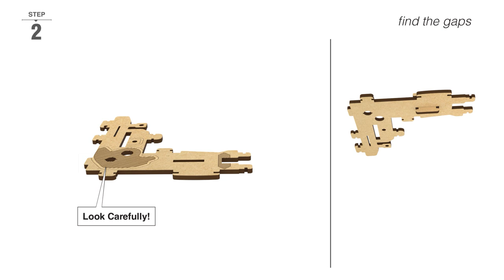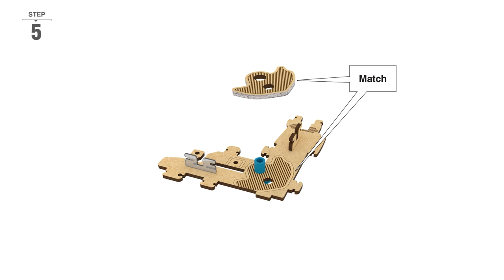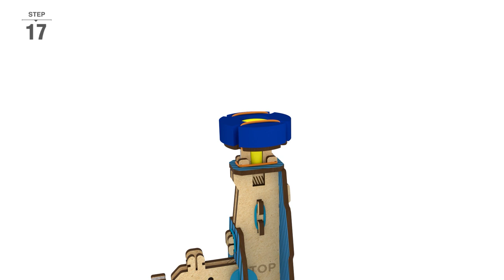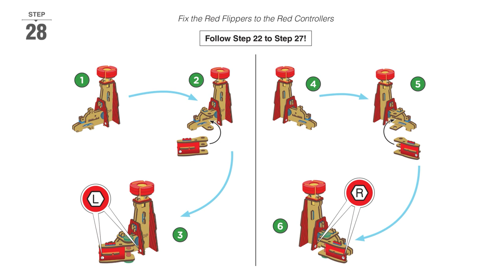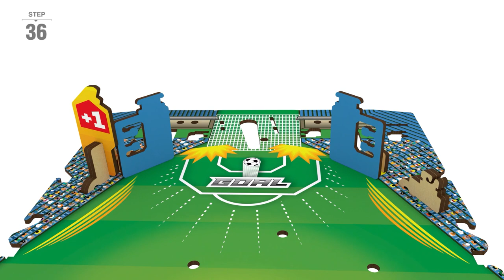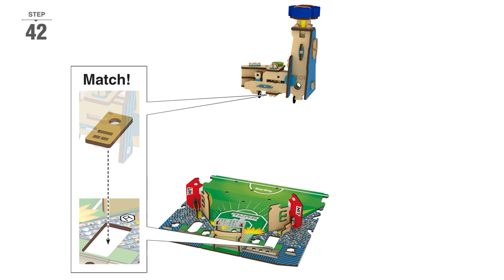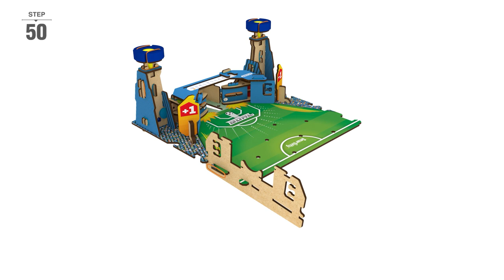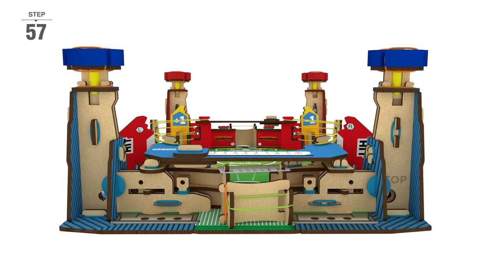SMARTIVITY | Mini Football | How to Make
This fast-paced, action-packed mini-football in your yard is bound to be the talk of the town and the coolest addition to your child’s playhouse. With engineering skills that take inspiration from the real-life gameplay and motor skills that will hone your child’s development, Smartivity Mini Football is something neither you nor your kid will get enough of!

engineering toys
stem toys
science toys
educational toys
wooden construction toys
toys
wooden toys
learning games